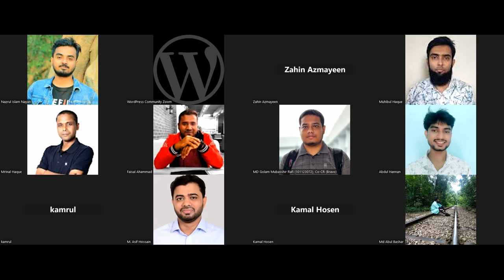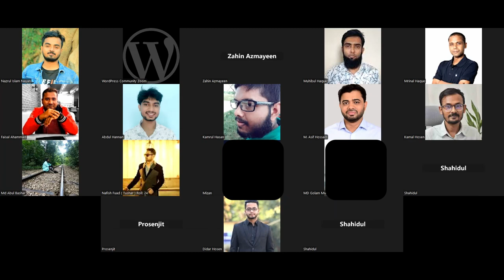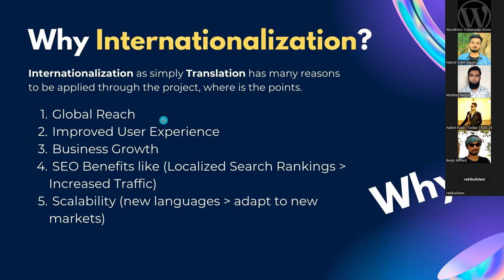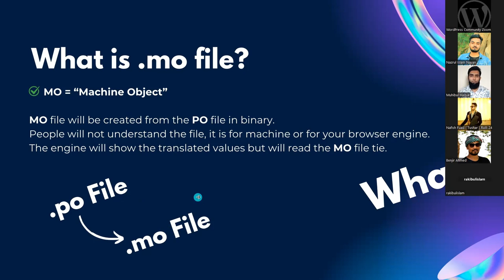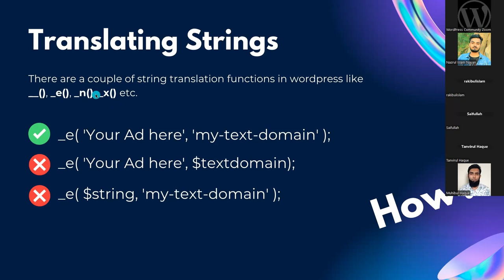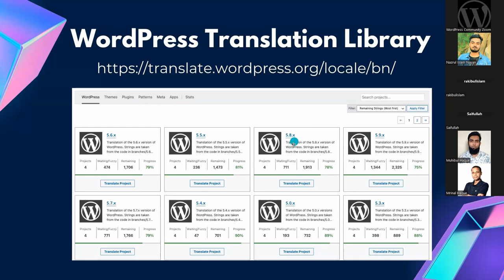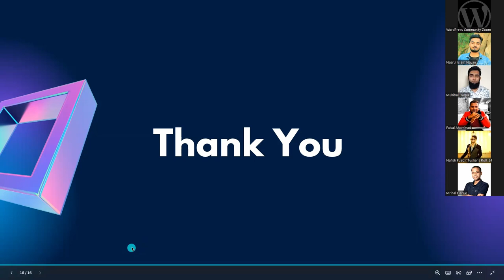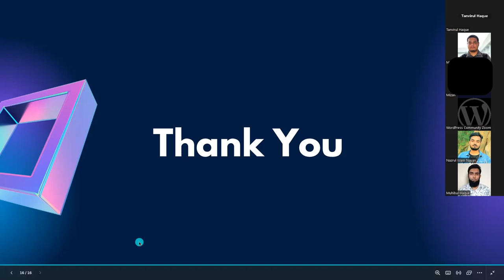Internationalization in WordPress (Bangla) : Dhaka WordPress Meetup